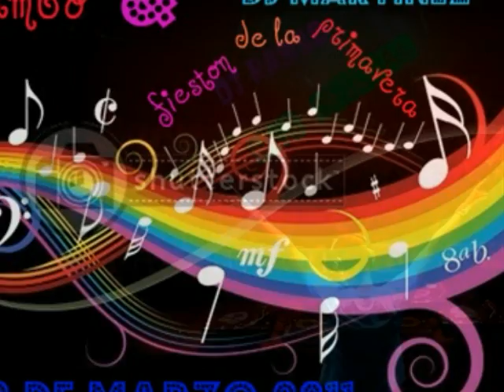fieston de la primavera DJ RAMBO DJ MARTINEZ